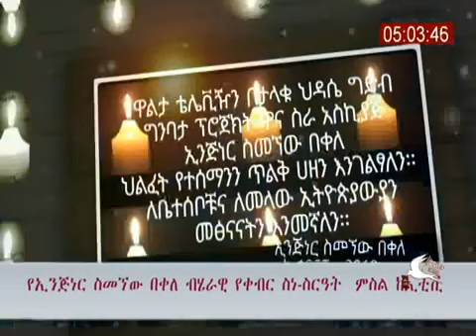አስደንጋጭ እውነታ የኢንጅነር ስመኘው ከቤታቸው ወጥተው እከሞቱበት መስቀል አደባባይ ያለውን ርቀት ይመልከቱ